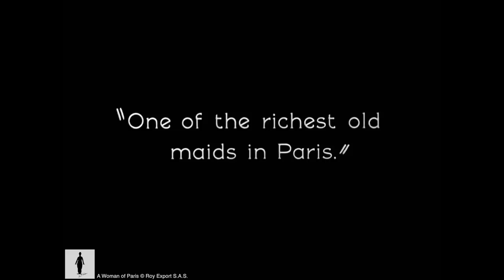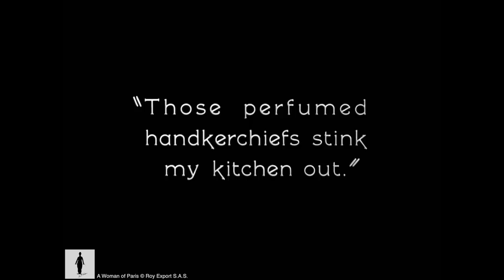Charlie Chaplin's A Woman of Paris (1923) - Restaurant Scene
With Edna Purviance as Marie St. Clair and Adolphe Menjou as her lover, the 'gentleman of leisure', Pierre Revel.  A Woman of Paris was a courageous step in the career of Charles Chaplin. After seventy films in which he himself had appeared in every scene, he now directed a picture in which he merely walked on for a few seconds as an unbilled and unrecognisable extra – a porter at a railroad station. Until this time, every film had been a comedy. A Woman of Paris was a romantic drama.